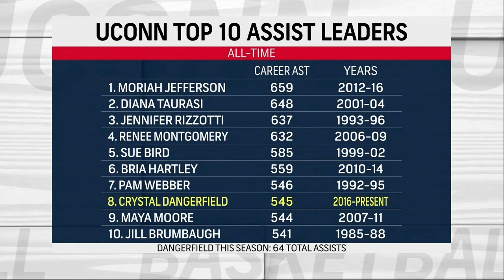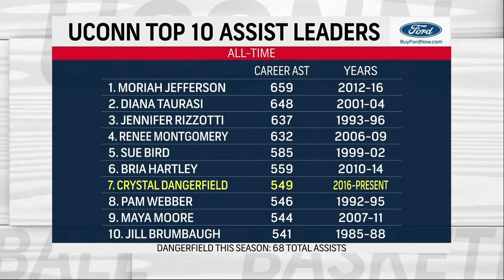SNY UConn at ECU Pre & Postgame 1-25-20